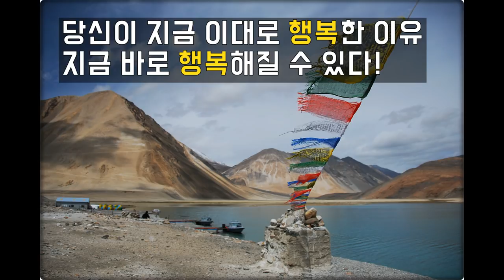[행복/음성입문6] 당신이 지금 이대로 행복한 이유, 곧장 행복해질 수 있다!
* 마음공부기초 음성강의 시리즈는 약 5~10년 전 법상스님의 법회 및 강의 녹음파일로, 처음 불교를 접하시는 분이나, 선불교를 어렵게 느끼시는 분, 타종교 및 무종교인 등, 법상스님의 법문이 어렵게 느껴지시는 분들을 위해 보다 쉬운 방편의 가르침을 주로 펴신 강의를 통해 공부에 도움을 드리기 위해 올려드립니다.